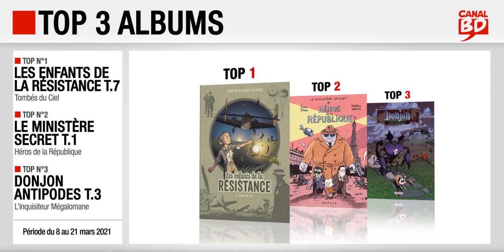08 au 21/03/2021 : Top des ventes "albums" chez les libraires Canal BD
Top 3 des meilleures ventes d'albums de bande dessinée, enregistré chez les libraires du Réseau Canal BD, entre le 8 et le 21 mars 2021 :
- Top 1 : Les Enfants de la Résistance T.7, Tombés du Ciel, de Ers & Dugomier (ed. LE LOMBARD)
- Top 2 : Le Ministère Secret T.1 Héros de la République, de Sfar & Sapin (ed. DUPUIS)
- Top 3 : Donjon Antipodes T.3, L'Inquisiteur Mégalomane, de Panaccione, Sfar & Trondheim (ed. DELCOURT)